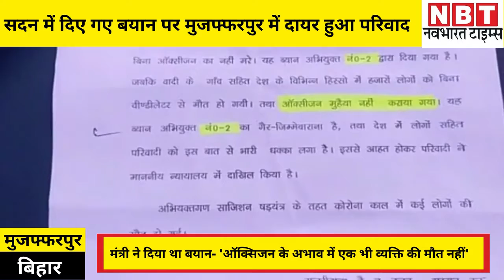Bihar: केंद्रीय Mansukh Mandaviya और Dr Bharti Pravin Pawar पर Muzaffarpur में परिवाद दायर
मुजफ्फरपुर। सदन में केंद्रीय स्वास्थ्य मंत्री मनसुख मांडविया की ओर से दिए गए बयान- 'भारत में ऑक्सिजन के अभाव में एक भी व्यक्ति की मौत नहीं' पर शुरू हुआ विवाद थमता नहीं दिख रहा है। मांडविया के बयान पर विपक्ष सरकार को घेरने में जुटा है, वहीं अब बिहार में केंद्रीय स्वास्थ्य मंत्री मनसुख मांडविया (Mansukh Laxmanbhai Mandaviya) और स्वास्थ्य राज्य मंत्री डॉ. भारती प्रवीण पवार (Dr Bharati Pravin Pawar) के खिलाफ परिवाद दायर किया है।

About NBT Bihar-Jharkhand Youtube Channel:

Navbharat Times : NBT Bihar-Jharkhand पर आप प्रदेश की राजनीति, अपराध, खेल  के साथ-साथ सभी महत्वपूर्ण विषयों से जुड़ी खबरों के करीब रहेंगे। इसके साथ ही NBT Bihar-Jharkhand आपको नए-नए विषयों से भी जोड़ता रहेगा। एनबीटी बिहार झारखंड के इस चैनल पर आप विश्वनीयता के साथ खबरों के हर पहलू से रूबरू होते रहेंगे।

खबरों के अलावा कई मुद्दों पर आप रोचक विडियो भी देख सकते हैं। आप हमारे कुछ नियमित विडियो फीचर -सुनो जिंदगी,  फेक इट इंडिया, अजब-गजब वीडियो भी इस यूट्यूब चैनल पर देख सकते हैं।